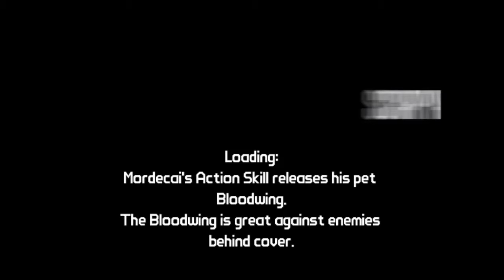Borderlands - Episode 25 - "Vaginaphant Boss"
And im back ladies and gentleman to bring you episode 25 of Borderlands sorry that I made you wait but ill start uploading the ramaining Episodes starting today Im Currently Working on Borderlands Zombie Island so stay tuned for it. Also thx for watching.